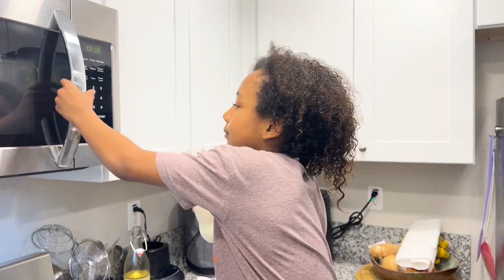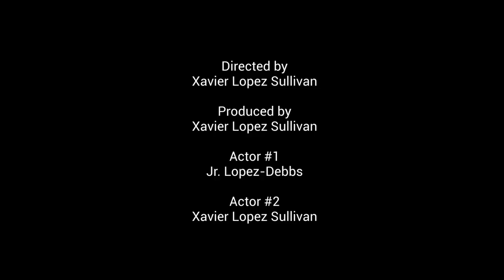How to be a Good Big Brother (SEVA Entry 2023 - K-3 Instructional)